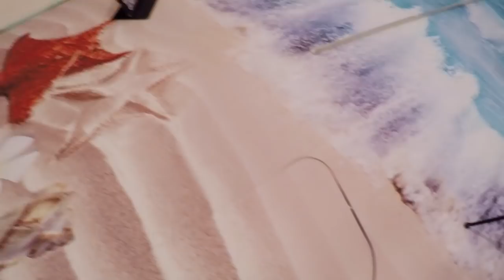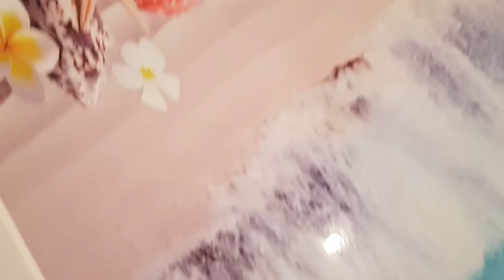how to make an 3D Floor with 2K Epoxy Resin DIY cómo hacer un piso epóxico 3D 2K Epoxid Boden 3D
In This 3D Illusion Floor DIY Showcase Video we going to show you How to make an 3D Epoxy Resin Floor yourself .. we hope you like it !

Aquí le mostramos cómo hacer un baño y hacer un hermoso piso de resina epoxi 3D, Wir zeigen euch in diesem Video wie man ein Badezimmer herrichtet/Renoviert Badezimmer Fliess, möglich auch mit LED Fliesen Schienen von elektric-junkys und natürlich wie man einen sehr schönen 3D Boden macht mit 2K Epoxid Harz, möglich auch Garagenboden Beschichtungen mit 2K Epoxi Flüssigkunstoff

elektric-junkys.com newest 3D Floor DIY how to make your own 3D Floor, join our DIY Group
 visit our Channel for more Amazing DIY Videos such as how to build your own Flexible LED Display, or how to build an LED Infinity illusion mirrow, how to LED Floor Tiling and much more.

We Print you up to any Foil on your needs, Sky Ceilings, Forrest Ceilings, Family or Baby Ceilings or Wall stretch Foils, Just reply us tell us the size and the picture in High Resolution, we can make up to all Angles Stretch Ceilings triangle or Round Stretch Ceilings, Square Stretch Ceilings, Nothing is impossible just contact us at elektric-junkys.com
LED Infinity Ceiling Stretch Ceiling 3D illusion Effect on Stretch Ceiling infinity Ceiling clipso

For this Project we used dual Line LED Strips 5050 RGB, but there is also the Posibility to use WS2811, WS2812b, LPD6801 or Other LED Strips, there is also a way to use an White Streetch ceiling roof and prepare Adressable LED Strips under before to animate an Sky, Cloud animation, or Sunrise, we are glad to hear from you